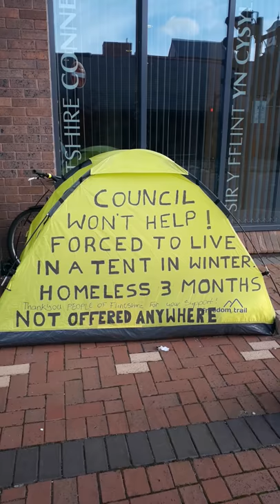kerry Cox and other demons at flintshire county council are letting people die through starvation an